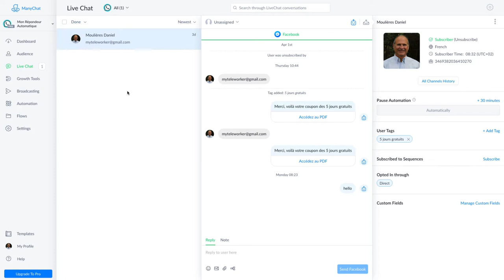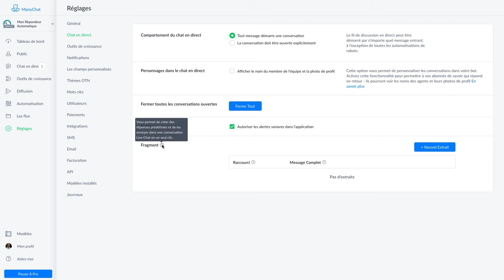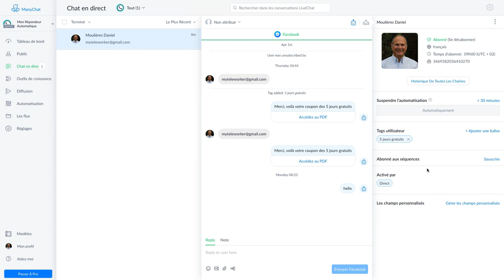Comment metre en place un chat direct avec mon chatbot Manychat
Tutoriel
Toutes les conversations dans votre Chatbot Manychat sont répertoriées. Vous pouvez donc discuter avec vos utilisateurs en direct.
Ce tutoriel vous montre comment utiliser et paramètrer vos conversations et les profils des utilisateurs.